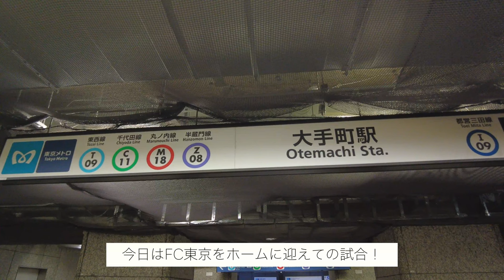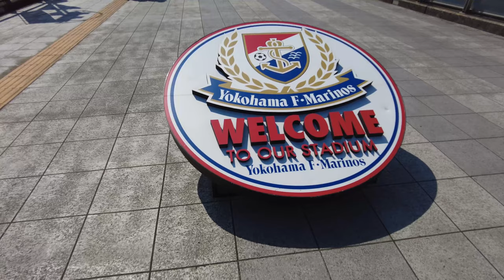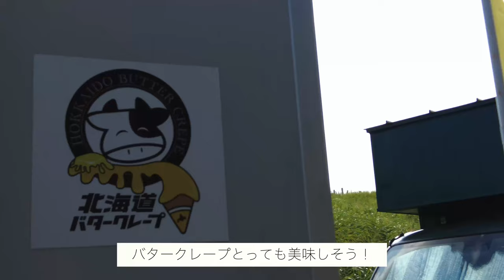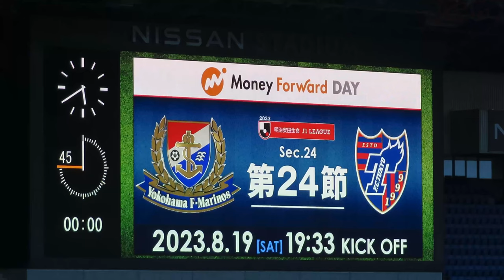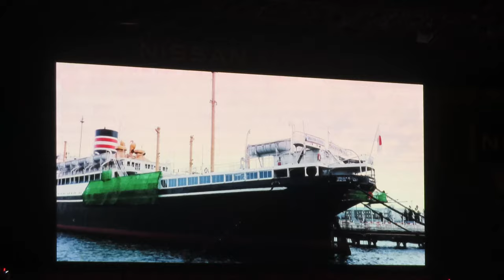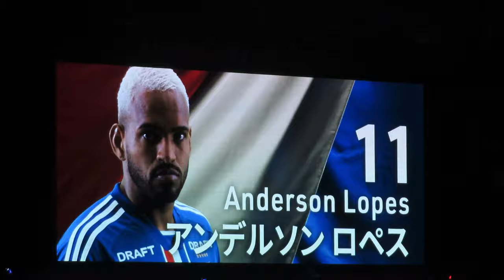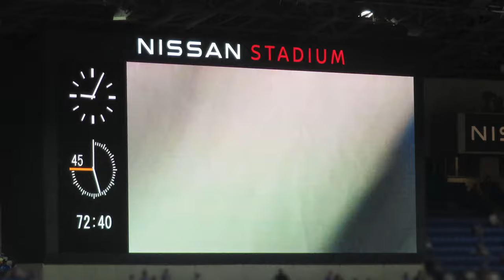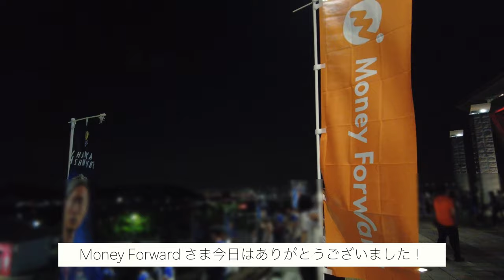【サッカー観戦Vlog】横浜F・マリノスvs FC東京 アディショナルタイムに劇的ゴールで勝利！このまま連勝して駆け抜けたい🏃‍♀️【Jリーグ】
今回は日産スタジアムで行われたFC東京戦を観に行ったのでVlogにしました。

2週連続の日産スタジアム！連勝したいと強く願って挑んだ試合でした。
渡辺選手の劇的ゴールでテンションマックス！とても印象深い試合となりました。

🎵Song : 샛별 - Strawberry flavor love(딸기맛 사랑)